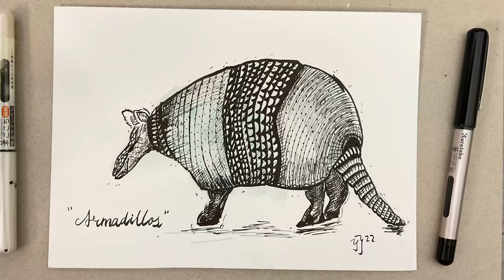나이들면 뇌가 쇠퇴한다? 정말 그럴까? 치매방지? 뇌세포를 훈련시키는 방법!